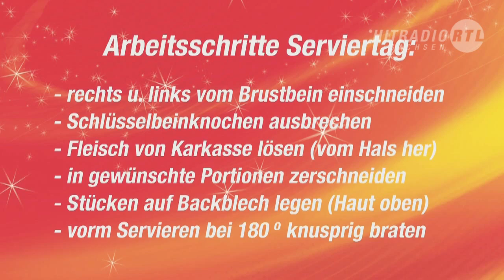Videokochkurs für den perfekten Gänsebraten - TEIL 2 (Serviertag)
Der HITRADIO RTL Videokochkurs für den perfekten Gänsebraten! Mit Mirko Jacob, Claudia Heidler, Christoph Herrmann und Ingo Encke. Wir danken für die freundliche Unterstützung: Hotel & Restaurant Köhlerhütte